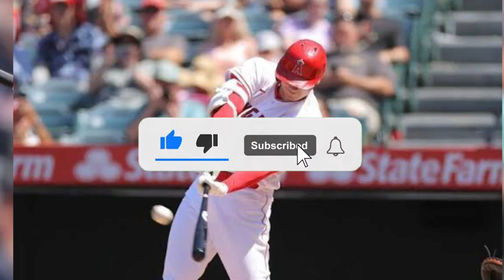大谷翔平、ホームラン後に「左手薬指にKISS」で特別感アピール…謎の仕草に元DeNAラミレスも「見たことない」